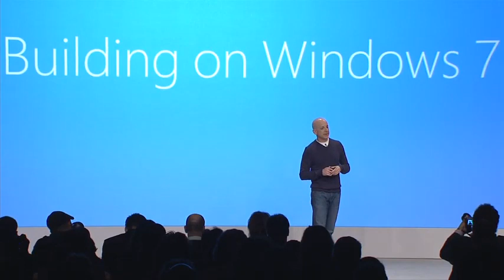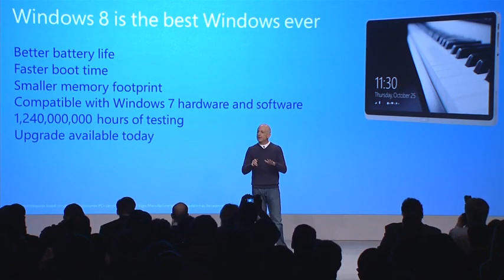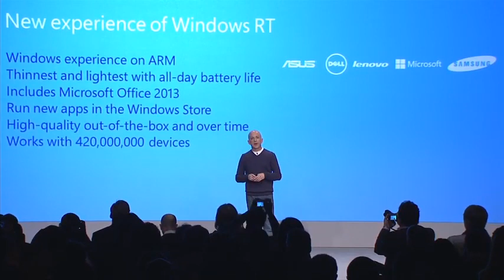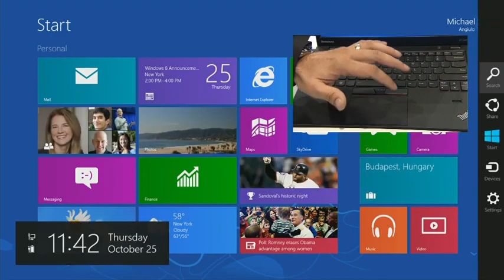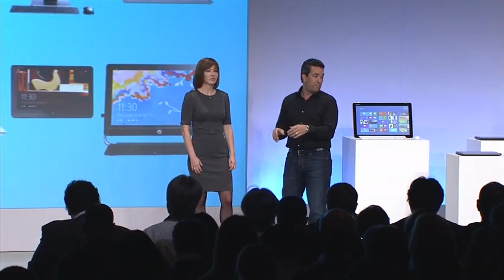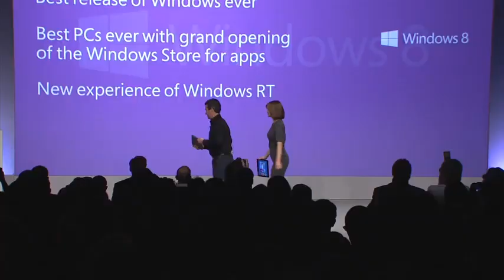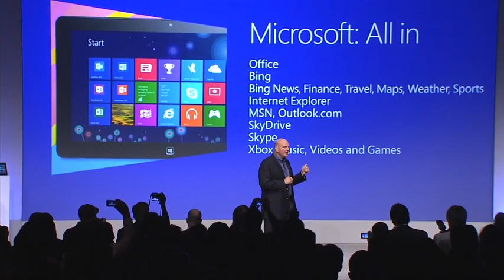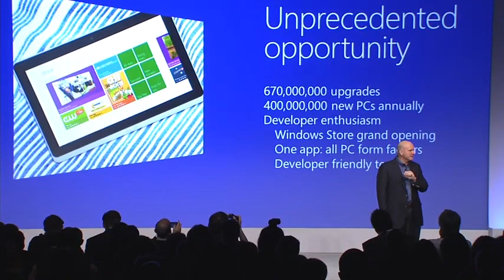Windows 8 Launch Full Keynote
Released on October 2012, Windows 8 was set out to succeed Microsoft's previous OS, Windows 7. It was designed for touch and mouse. The Start Menu was renamed to Start Screen now and is a full functioning Home Screen. Windows 8 also came with a Store App so you can download third-party apps for your device. It came with Games App so you can view your Xbox stats and play Xbox 360 games. The Start Button has been moved to a new area in Windows called the Charms Bar. By just swiping your finger you can bring the Charms bar up. Internet Explorer 10 has been introduced in Windows 8 and now is an update to Windows 7. IE 10 is also a metro app for Windows 8 so you can experience it with touch. Windows 8 can be ran on any PC with Windows Vista or Windows 7 but you must get a new Windows 8 PC if you still use a Windows XP PC. This OS didn't go up to Microsoft's expected standards however and was one of Microsoft's biggest failure replacing the failure that Windows Vista SP1 had. With that being said Windows 8 was the Windows OS with the shortest time of support ever as it was only supported for 4 years and replaced with it's next gen, Windows 8(.1) which fixed the improvements in Windows 8.